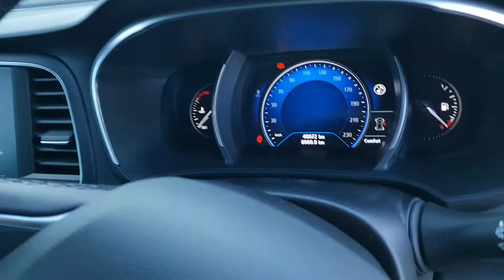181MH2182 - 2018 Renault Megane GC DYNAMIQUE S NAV 19,995